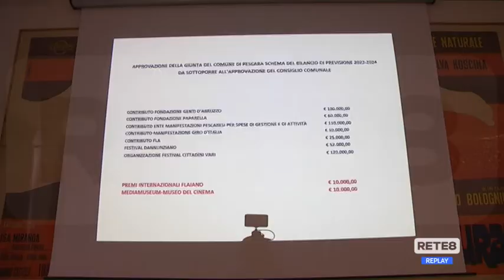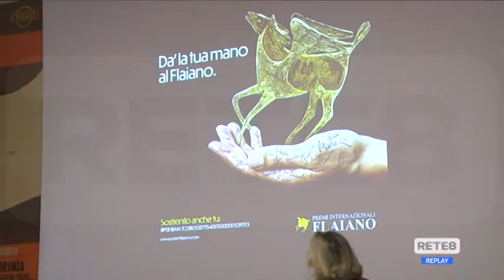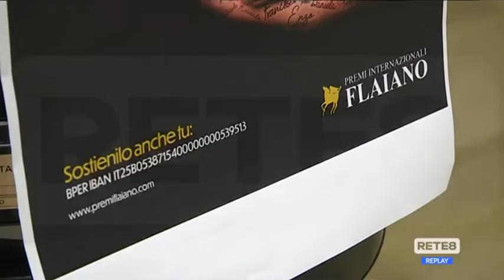Pescara - Premio Flaiano "punito" dalla città